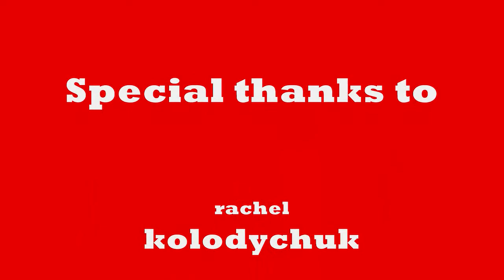the bean trees